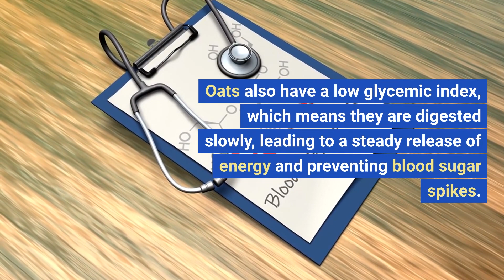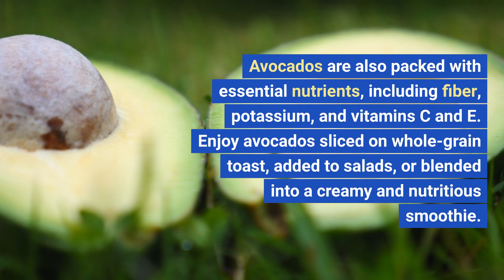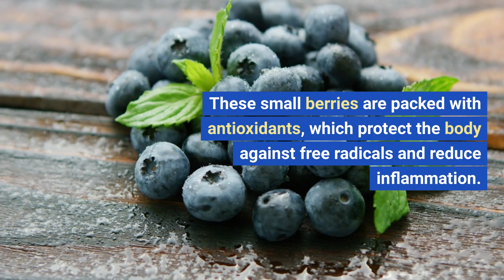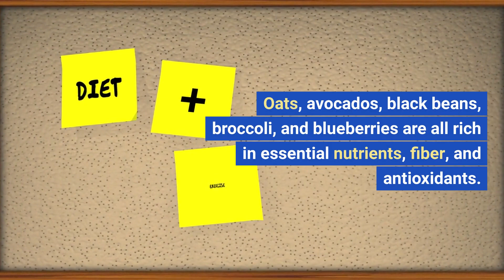: 5 Superfoods That Help You Lose Weight Fast!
Introduction:
When it comes to weight loss, choosing the right foods is crucial. Incorporating superfoods into your diet can provide a range of health benefits, including aiding in weight loss. In this article, we will explore five superfoods that are not only delicious but also promote weight loss: oats, avocados, black beans, broccoli, and blueberries. These superfoods are packed with essential nutrients, fiber, and antioxidants, making them powerful allies in your weight loss journey.

Oats:
Oats are a fantastic addition to any weight loss diet plan. They are high in fiber, which helps you feel fuller for longer periods, reducing the likelihood of overeating. Oats also have a low glycemic index, which means they are digested slowly, leading to a steady release of energy and preventing blood sugar spikes. The soluble fiber in oats can also help lower cholesterol levels, promoting heart health. Incorporate oats into your breakfast routine with a nourishing bowl of oatmeal or use them in homemade granola bars for a satisfying snack.

Avocados:
Although avocados are often associated with their high fat content, they are actually an excellent addition to a weight loss diet. The fats found in avocados are monounsaturated fats, which are considered healthy fats. These fats help promote satiety, keeping you feeling full and satisfied. Avocados are also packed with essential nutrients, including fiber, potassium, and vitamins C and E. Enjoy avocados sliced on whole-grain toast, added to salads, or blended into a creamy and nutritious smoothie.

Black Beans:
Black beans are a versatile and nutrient-dense legume that can aid in weight loss. They are rich in protein, which helps promote feelings of fullness and supports muscle growth and repair. Protein also has a higher thermic effect than carbohydrates or fats, meaning your body burns more calories digesting it. Additionally, black beans are a great source of fiber, which aids digestion and regulates blood sugar levels. Include black beans in salads, soups, or as a filling for tacos and burritos to enhance the nutritional value of your meals.

to find out the reamaining 2 watch the video